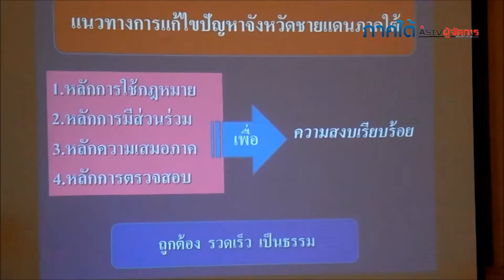ฝ่ายมั่นคงแถลงเหตุคุมตัวนักศึกษา ม.นราฯ สอบบึ้มถนน ณ นคร